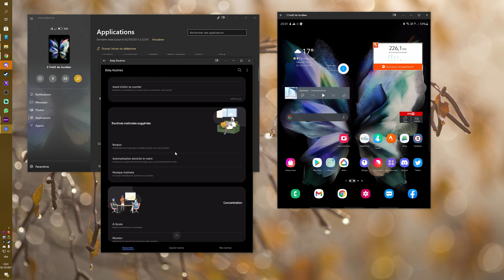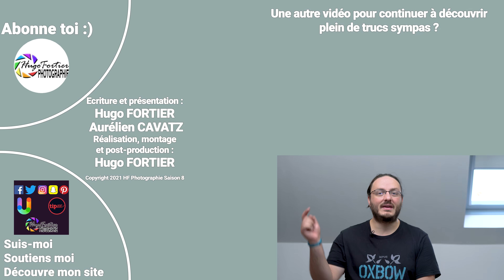Samsung Galaxy Z Fold 3 - Le smartphone qui devient tablette - Présentation / Test / Avis / Review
Achetez votre Galaxy Z Fold 3 en soutenant la chaîne

Cette semaine nous testons sur la chaîne un produit d'exception, innovant et sans équivalent sur le marché actuellement, j'ai nommé le Samsung Galaxy Z Fold 3, le fameux téléphone qui se transforme en tablette une fois déplié !
Quels sont ses points forts et points faibles ? Qu'en penser après un mois complet d'utilisation quotidienne ? L'autonomie, la partie photo, ou encore la pliure sont elles des réussites ou des échecs ? Aurélien et moi vous répondons !

Enjoy ! ^_^

Mon matériel :
- Boitier :

@Aurélien Cavatz